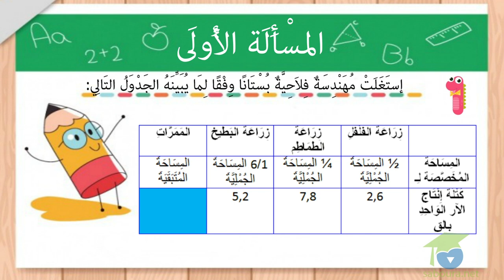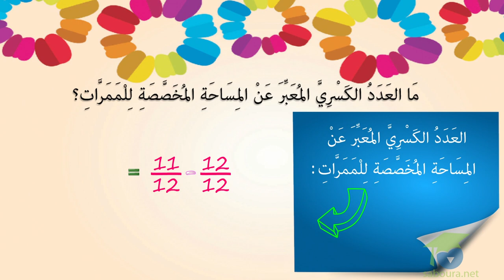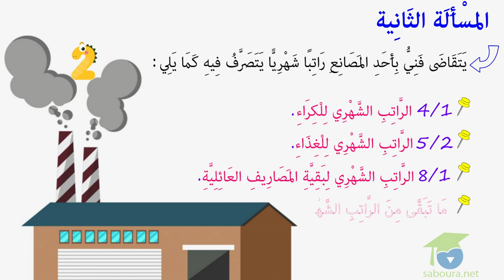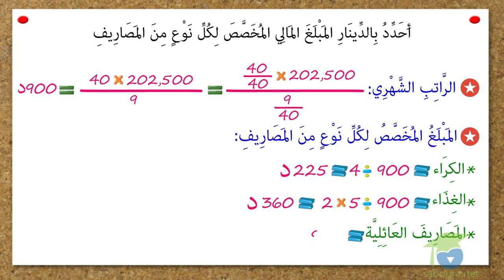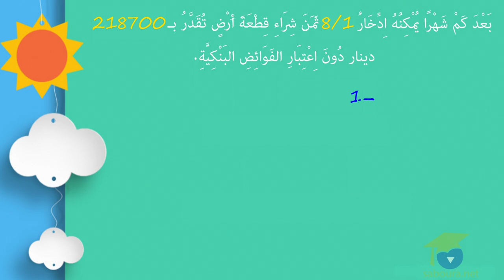ﺍﻟﻤﺴﺘﻮﻯ ﺍﻟﺴﺎﺩﺱ ﺭﻳﺎﺿﻴﺎﺕ ـ الدرس 48 ـ َﺗَﺪَﺭَّﺏُ ﻋَﻠَﻰ ﺣَﻞِّ ﺍﻟﻤَﺴَﺎﺋِﻞِ